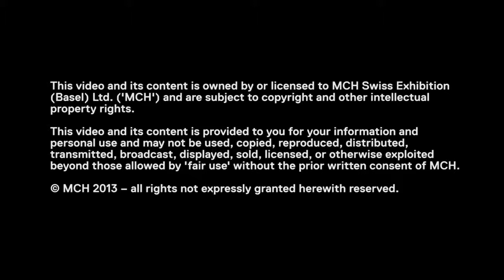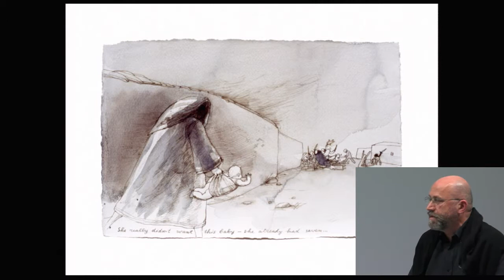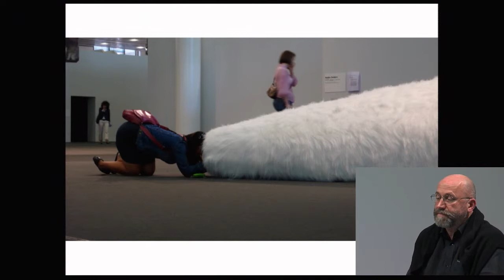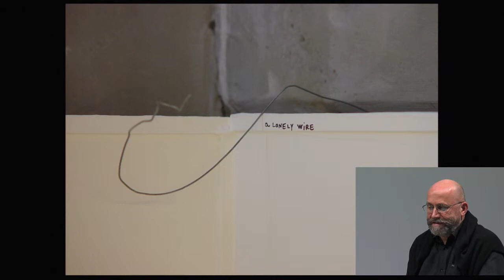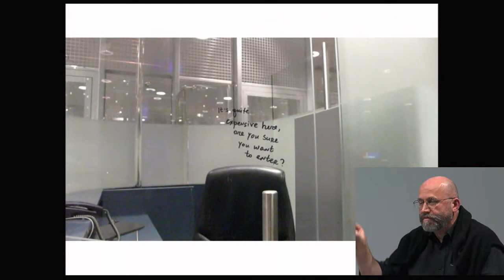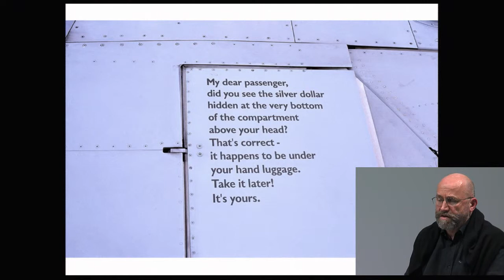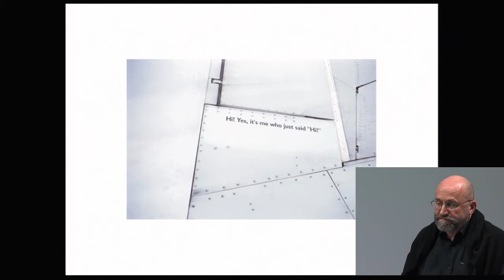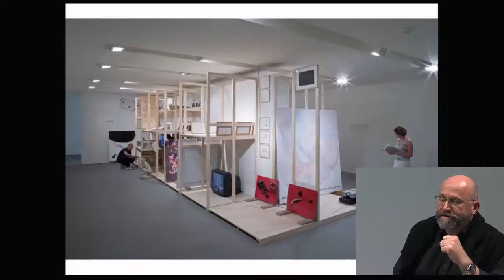Conversations | Salon | Artist Talk I Survivors of Socialism and Post-Socialist Chaotic Transition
Conversations | Salon | Artist Talk I Survivors of Socialism and Post-Socialist Chaotic Transition Filmed on June 14 2013 at Art Basel

Nedko Solakov, Artist, Sofia, in conversation with Iara Boubnova, Director of the Institute of Contemporary Art, Sofia